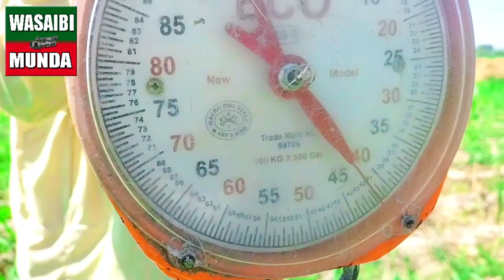Mavaision Ky Ly Zabardast Chara Grass || Dodh Main Ezafa Rate Fi Kilgrame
My Other Chanel Name Is Wasaibi Munda 2

Mari Facebook ID naveed Malik

Instagram ID
wasaibi Munda 5

TikTok ID
Wasaibi Munda 1